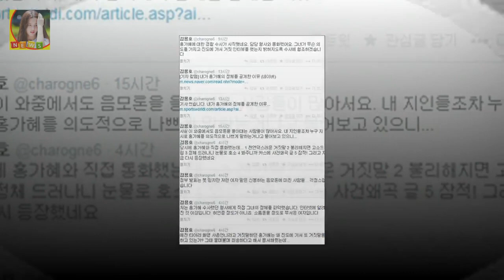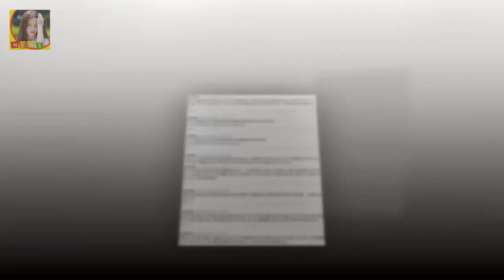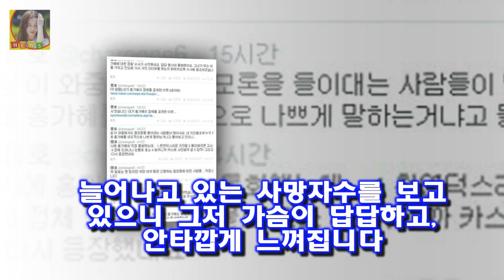민간잠수부 홍가혜 인터뷰 논란 명예훼손? 홍가혜 과거 총정리 민간잠수부 홍가혜 인터뷰 논란 명예훼손? 홍가혜 과거 총정리 MBN 뉴스의 민간잠수부 홍가혜와의 인터뷰가 큰 논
민간잠수부 홍가혜 인터뷰 논란 명예훼손? 홍가혜 과거 총정리 MBN 뉴스의 민간잠수부 홍가혜와의 인터뷰가 큰 논란이 되고 있습니다
홍가혜는 세월호 구조 활동을 펼치면서 자신이 있었던 일이라며 인터뷰를 했는는데요
그녀의 인터뷰는 상당히 충격적이었습니다
그런데 그녀의 이런 인터뷰는 100% 거짓 이었습니다
한국구조연합회 정동남 회장은 이에 대해서 인터뷰를 했었는데요

차승원 딸 차예니 나이  특히 이수진 씨는 지난 2011년 10월 4일 자신의 트위터에 차예니의 일상을 담은 사진을 게재했다:
해커·맨쉽 대신 왕웨이중·베렛 NC의 선택 통할까  왕웨이중-베렛 원투펀치로 대권에 도전한다:
OSEN=이소담 기자] 볼빨간사춘기가 25일 서울 고척스카이돔에서 열리는 제27회 하이원 서울가요대상 시상식에 첫 출연한다 볼빨간사춘기 서울가요대상 첫 출연..감격스럽다 :
왕좌의 게임 시즌3 10화 감상 - 시즌 피날레 그리고 삶은 계속된다  마틴의 원작소설의 3부인 성검의 폭풍의 전반부에 맞춰 스토리가 진행되어 시즌2의 블랙워터 전투와 같은 :
27일 오후 방송된 케이블채널 tvN 주말드라마 화유기(극본 홍정은 홍미란 연출 박홍균)에서는 손오공(이승기 분)이  화유기 이승기 오연서에 시집 또 와도 돼 심쿵- 스타뉴스 :
[★밤TView]황금빛 서은수 나영희 뿌리치고 이태환 손 잡았다 - 스타뉴스  사진=KBS 2TV 드라마 황금빛 내 인생 방송화면 캡처 황금빛 내인생에서 서은수가 나영희 뿌리:
윤식당에 출연 중인 배우 정유미가 위생 지적을 받았다 윤식당 윤여정 이어 정유미도 위생 논란? :
과학자들도 예외가 아니었습니다 신비한 tv 서프라이즈 루이스 캐럴 수학자 이상한 나라의 앨리스 숨겨진 과학 이론과 수학 이야기..실종 사라진 아내 :
경기를 포기하기 전 많은 생각을 했다고 말했는데요 정현 투혼의 발바닥...기권은 힘든 결정 :